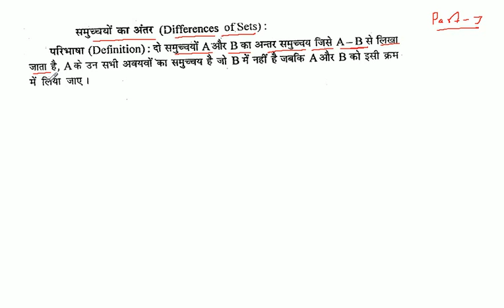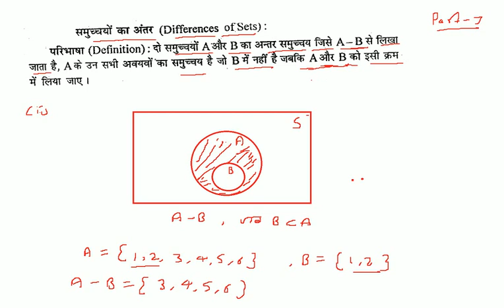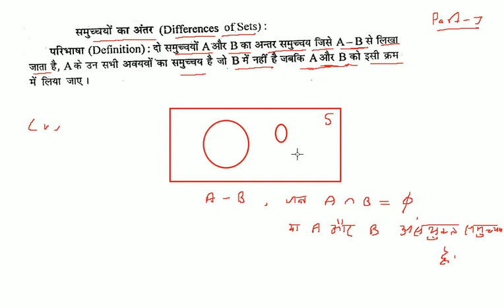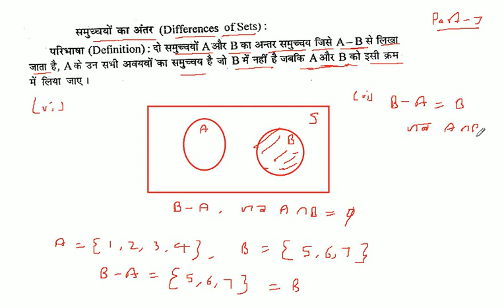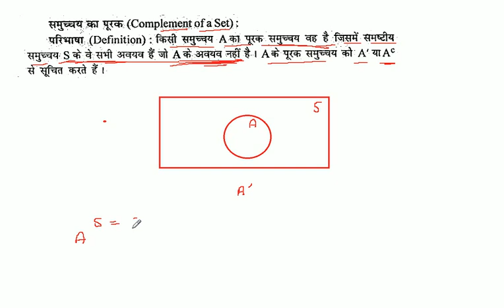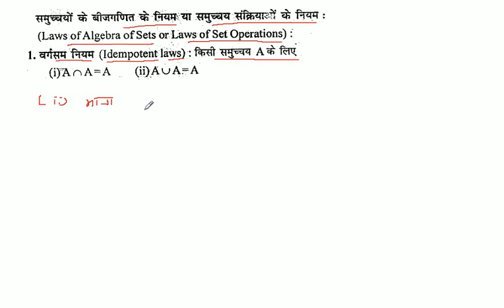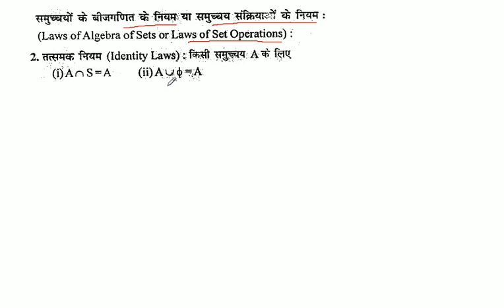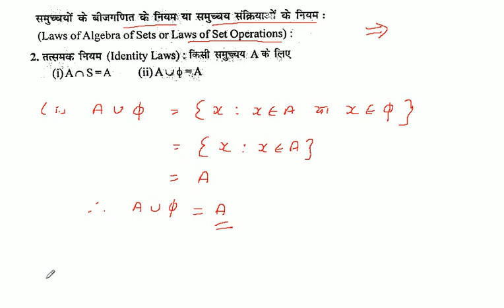Sets | समुच्चय | Samuchay | Class 11th Maths in Hindi | K C Sinha Solution | Part - 7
इस भाग में समुच्चय पाठ के Topics - Differenve of sets और कुछ प्रमेय को बताया गया है |